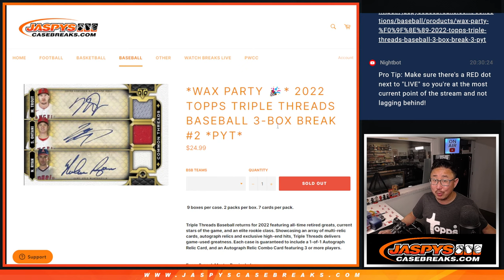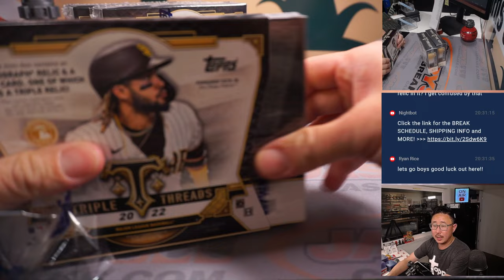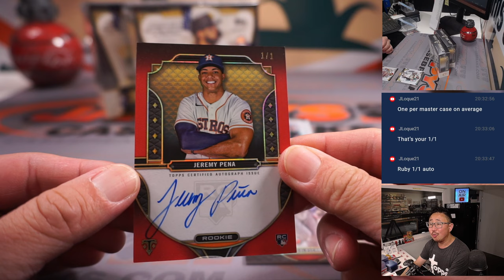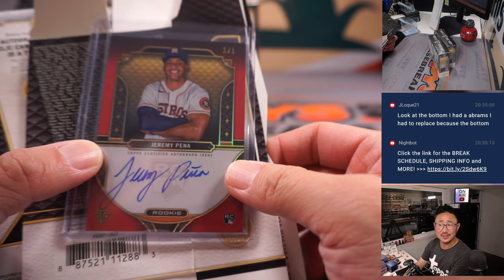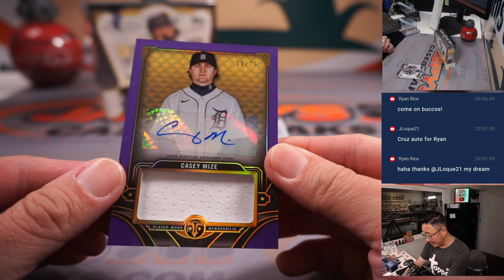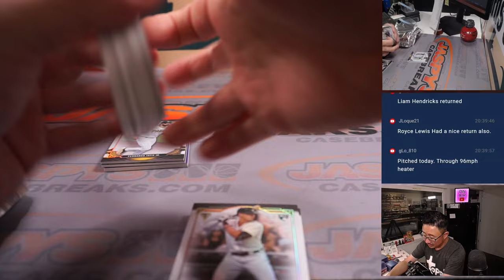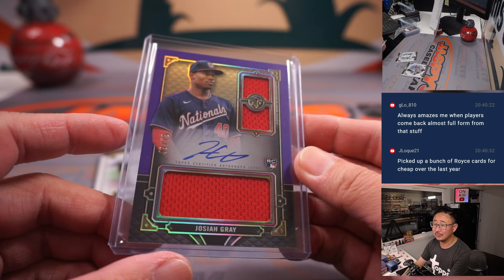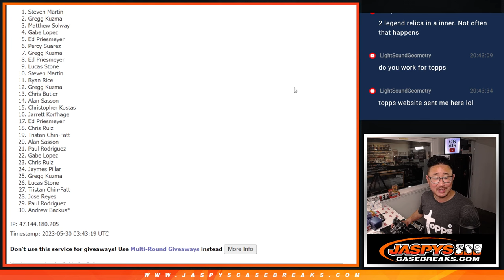M, 05.29.23 -- 2022 TOPPS TRIPLE THREADS BASEBALL 3-BOX BREAK #2 *PYT*